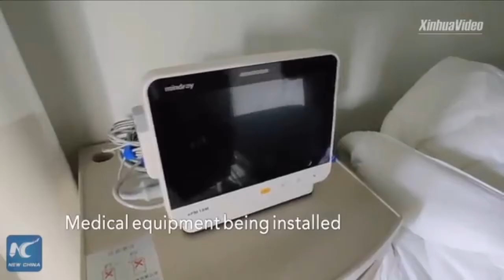HOW CHINA BUILT A HOSPITAL IN 10 DAYS | Tigasing mister @ Commander | Reaction